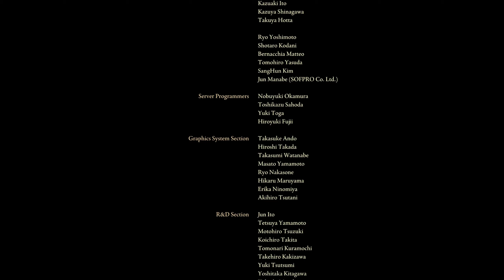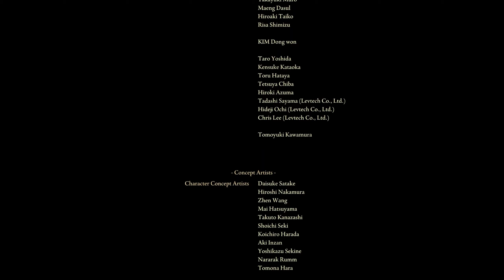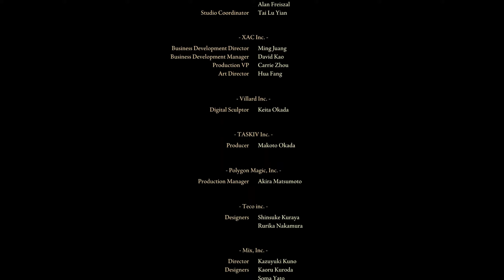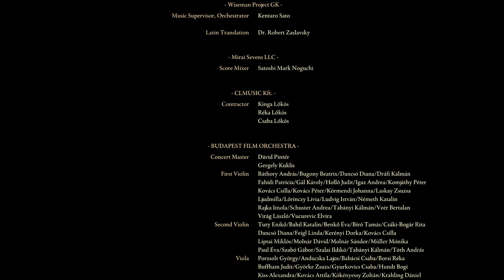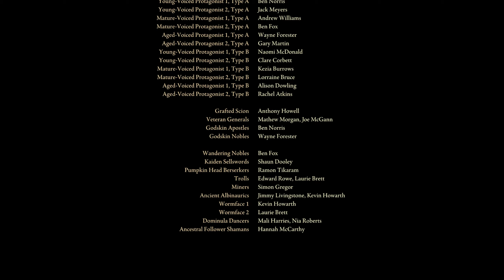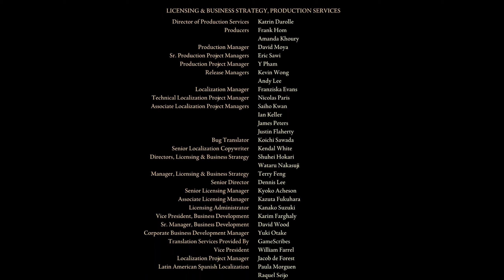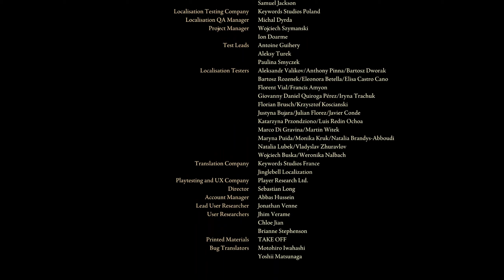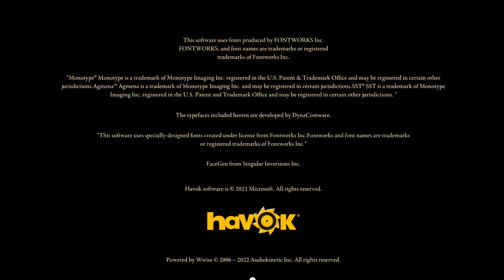ELDEN RING - Age of Stars Ending (Summoning Ranni) + Credits